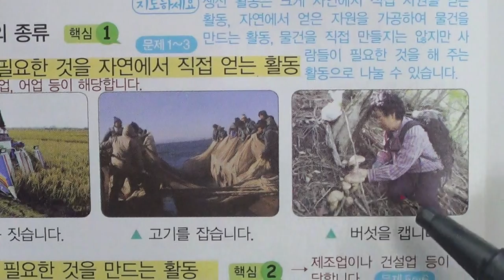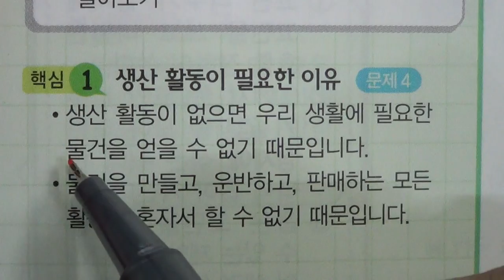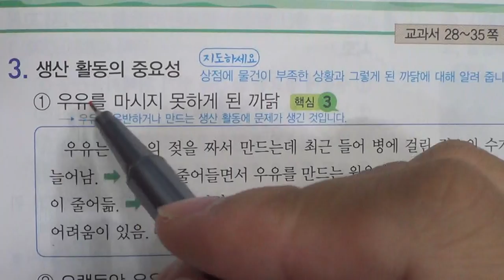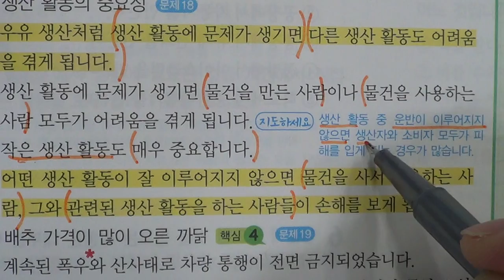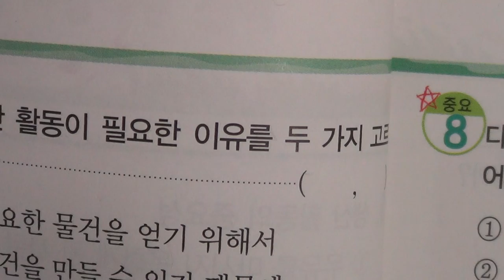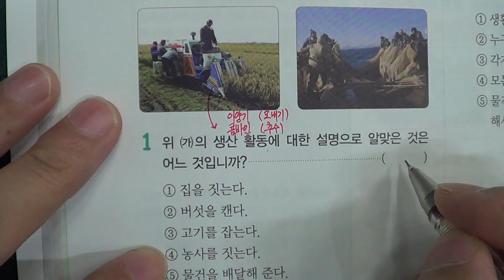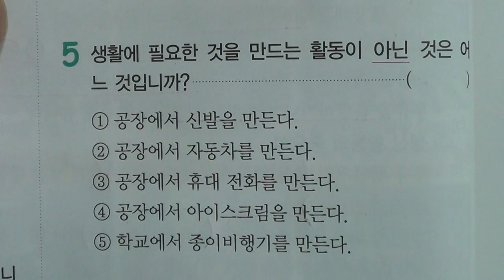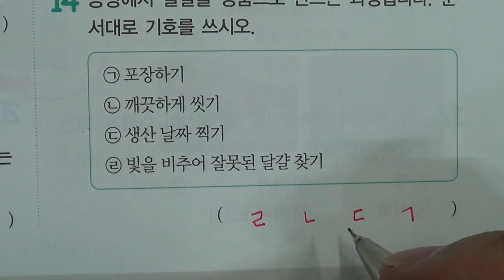■초등부 4학년 사회 1 경제생활과 바람직한 선택 2 생산이 이루어지지까지(2)■2학기 중간고사■송도신도시 송도 학원 종합학원 신송중 박문중 신정중 해송중